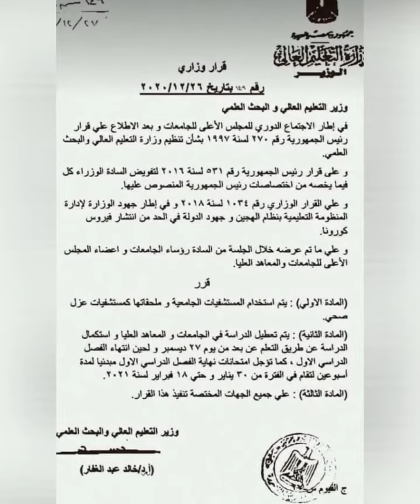حقيقة الغاء الدراسة في الجامعات والمعاهد بمنشور رسمي |خبريهمك مع احمدمطاوع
تعطيل الدراسةوالغاء الدراسة
حقيقة الغاء الامتحانات
الدراسة وزير التعليم العالي
الغاء الدراسة في الجامعات والمعاهد